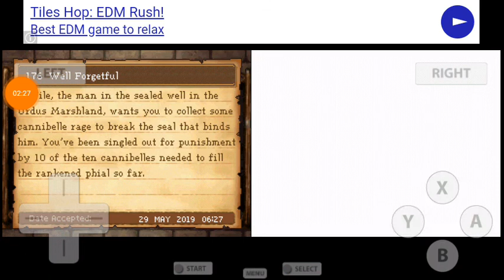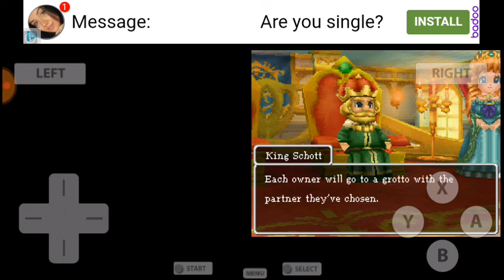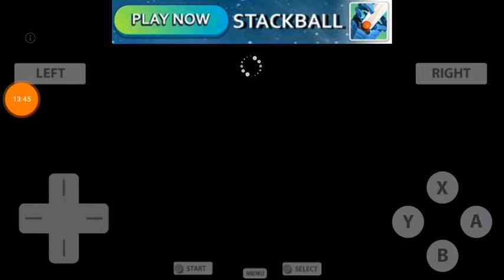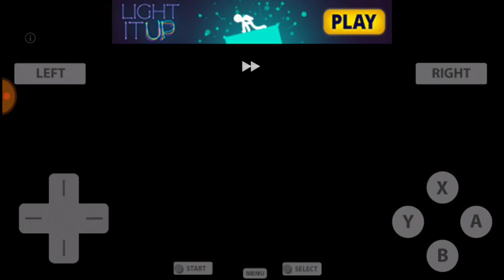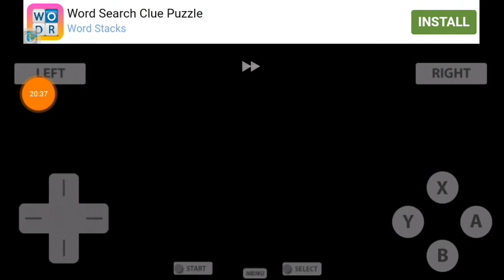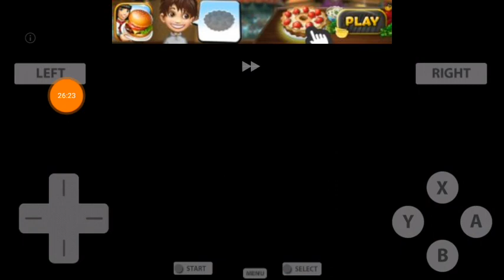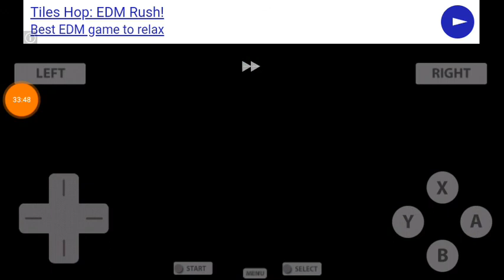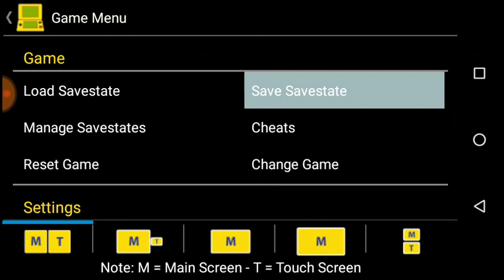Let's play dragon quest 9 Sentinels of the starry skies part 66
In this episode, I complete extra quests and the inny story sidequests. I hope you enjoy :)